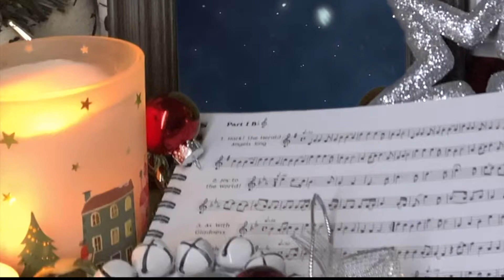Hark! The Herald Angels Sing | arr. Jill Ulmer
Jill has given a fantastic and grand treatment to this Christmas favourite! A great set of lyrics by Charles Wesley and a grand tune to match the words from the famous romantic composer, Felix Mendelssohn.

Luke 2:13-14: And suddenly there was with the angel a multitude of the heavenly host praising God and saying: “Glory to God in the highest, and on earth peace, goodwill toward men!”

Piano: Jill Ulmer
Voice: Matt Woods
Audio Mix: Israel Doria